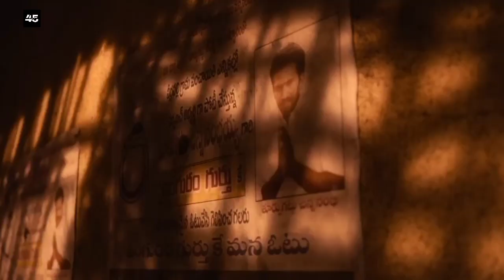Ravanasura vs Dasara Vs Bholaa, Dasara Box Office, Bholaa Box Office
Ravanasura day 5 box office collection